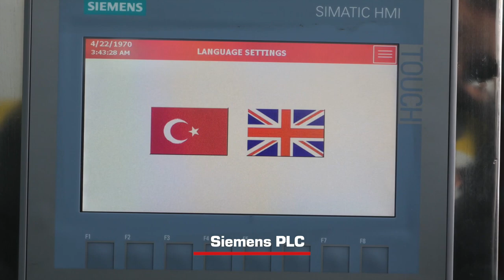Ice Lolly Sachet, Yogurt Sticks, Ice Candy or Freeze Pops Packaging Machine